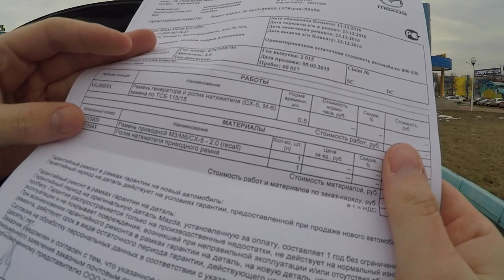2 года владения Mazda 6! ШОК! При покупке я ожидал другого! #11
Читая про машину перед покупкой, я только и натыкался на отзывы людей, что мазда это сыпучее ведро, машина не надежная, дорогая в обслуживание и прочее. Так вот видимо речь идет о машинах со вторичного рынка которым как минимум более 5 лет! Смотрите видео реального владельца.